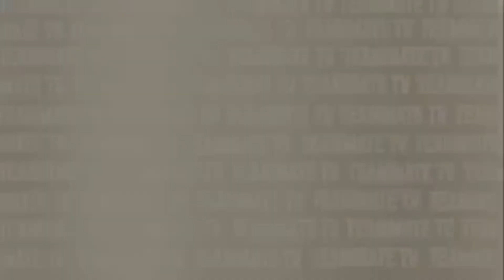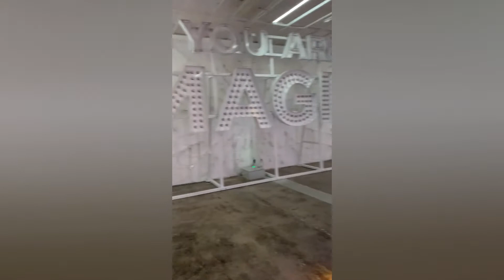Couples Tour of the Color Factory Houston, See the Magic Inside, Pictures & Videos | TEAMMATE TV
Get ready for a colorful adventure with our couples tour of the Color Factory in Houston! In this video, we take you on a visual journey through this immersive art installation, filled with vibrant colors, playful exhibits, and interactive experiences. From rainbow-hued ball pits to confetti showers, you'll see the magic inside the Color Factory through our pictures and videos.

We'll also share our own reactions and insights as a couple, making this tour a perfect date idea for you and your partner. So come explore the wonders of the Color Factory with us and get ready for a fun and playful experience!

Video Title: Couples Tour of the Color Factory Houston, See the Magic Inside, Pictures & Videos | TEAMMATE TV

This video has information on Couples Tour of the Color Factory Houston, See the Magic Inside, Pictures & Videos, but it also covers the following topic:

Fun Things To Do As A Couple In Houston
Touring The Color Factory Houston With Pictures And Videos
Color Factory Houston Experience For Couples

✅ Special Thanks to  Songwriter/Artist 44Rose For Making Our Amazing Intro Song. Check out his social media and music!

✅  About TeamMate TV.

Our videos cover various topics that cater to viewers interested in all things related to reviews, travel, vlogs, and relationship advice.

From detailed product reviews and travel guides to personal stories and relationship tips, we strive to create informative and entertaining content.

Join us as we share our experiences and help you discover new and exciting ways to enhance your life.